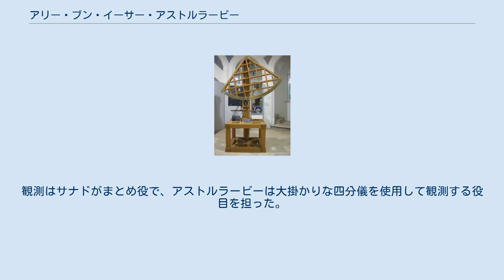アリー・ブン・イーサー・アストルラービー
アストルラーブ（左）と四分儀（右）。
ただし、どちらも本項のアストルラービーが活躍した時代よりも数百年後のものである。
 アリー・ブン・イーサー・アストルラービー（アラビア語: علي بن عيسى الأسطرلابي‎, ラテン文字転写：ʿAlī b. ʿĪsā al-Asṭurlābī; 生没年不詳）は、9世紀の天文学者、地理学者。
「アストルラービー」は職業や生業に由来するニスバであり、この人物がアストルラーブを含む天文器械を製作する職人でもあったことを示唆する。
アストルラービーには Risālat al-‘amal fī-l-‘asṭurlāb（天文器械製作論）という題名の著作がある。
著作の中でアストルラービーは占星術を批判している。
 アッバース朝カリフ・マアムーンの宮廷には数多くの科学者が集まって、一種のアカデミーを構成していた。
カリフはあるとき、科学者らに地球の大きさを問うた。
そのための観測がヒジュラ暦214年（西暦829年-830年）にバグダードで（一説によるとスィンジャール山地で）、ヒジュラ暦217年（西暦832年-833年）にダマスクスで行われた。
アストルラービーはこのときの観測に、サナド・ブン・アリー、マルワッルーズィー、アッバース・ブン・サイード・ジャウハリー、ヤフヤー・ブン・アビー・マンスールらとともに参加した。
観測はサナドがまとめ役で、アストルラービーは大掛かりな四分儀を使用して観測する役目を担った。
アストルラービーは観測後にまとめられた『マアムーン天文表』の作成にも関わったものと推定されている。